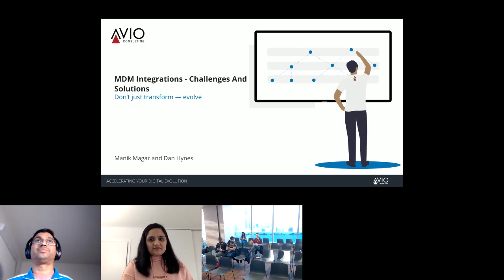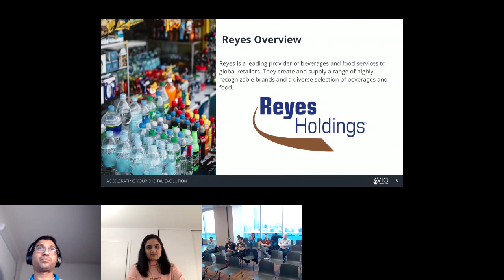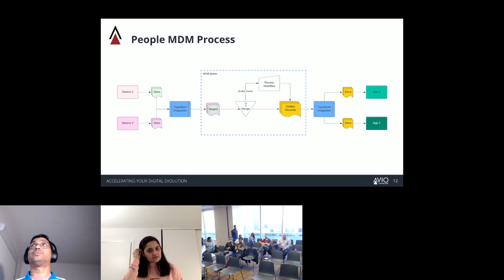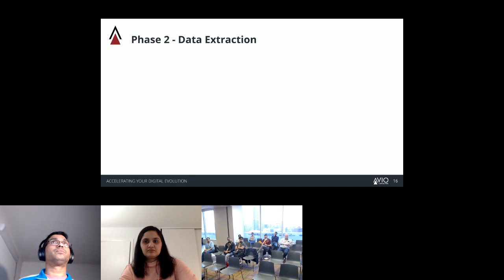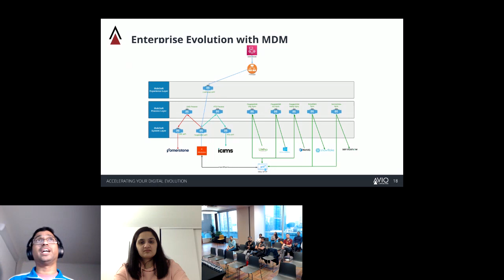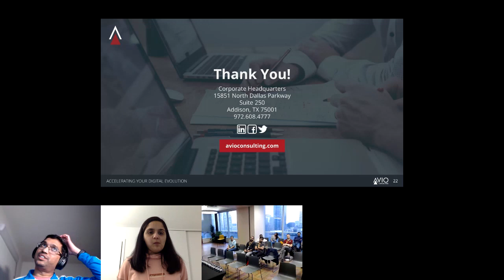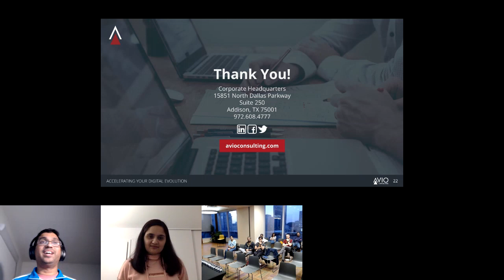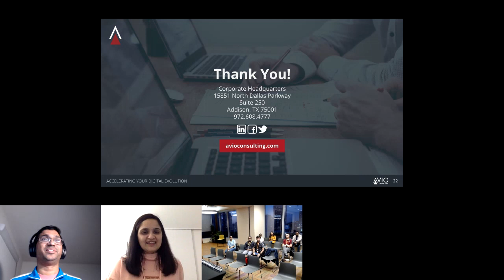Master Data Management Integrations - Challenges and Solutions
Master Data Management (MDM) Integrations - Challenges and Solutions - Detail Discussion with Manik Magar

Digital Transformation involves many initiatives and Master data management (MDM) can be one of such initiatives. MDM is used to manage, centralize, organize, categorize, and enrich your enterprise data for uniformity, accuracy, consistency, and accountability. The digital footprint for enterprises has grown and so has the data. Integrating various systems with your MDM solution has challenges.

In this meetup, we will walk through how we approached, designed, and implemented Enterprise MDM Integrations with MuleSoft, for a global leader in producing and distributing food and beverage products.